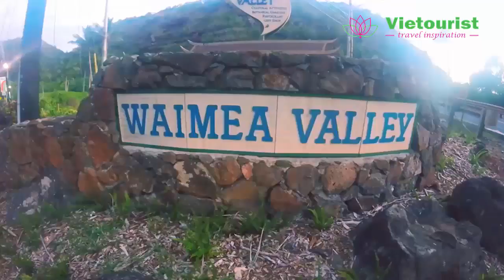Du Lịch Mỹ - Trải Nghiệm Du Lịch Tại Hòn Đảo Hawaii Xinh Đẹp - Vietourist.com.vn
Cùng Vietourist trải nghiệm du lịch tại hòn đảo Hawaii xinh đẹp.